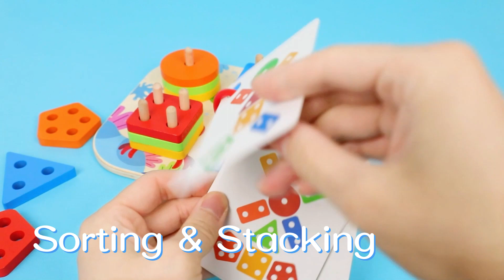TK932 Geometric Shape Stacker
Our developmental toys-Geometric Stacker is an exceptional gift for kids ages 2 to 4 years, the blocks are composed of geometric shapes of different colors. Not only does it teach children various colors, but it also gives them a preliminary understanding of geometric shapes. Parents and children can play games to help strengthen hand-eye coordination and more. Enrich the baby's knowledge and analyze the different roles of different geometric shapes in real life. Added ocean Added elements of the ocean to enhance fun and children's understanding of the ocean.